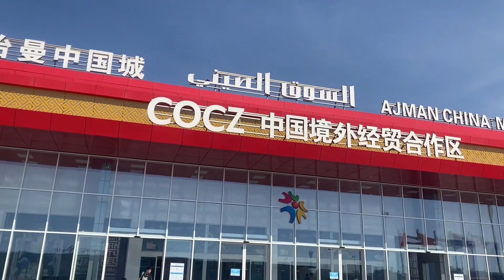‏سوق الصيني عجمان Ajman Chinese Market قرية التراث الشارقة Village#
#‏سوقالصينيعجمان. #‏سوق الصيني # dubaidailyvlogsddv# عجمان. Net uyg AjmanChinesMarket. ChineseMarket SharjahHeritage#
قريةالتراثالشارقة 2022#. ChineseMarket#